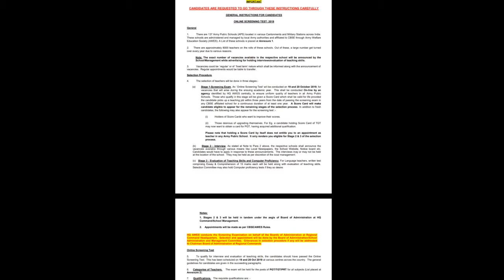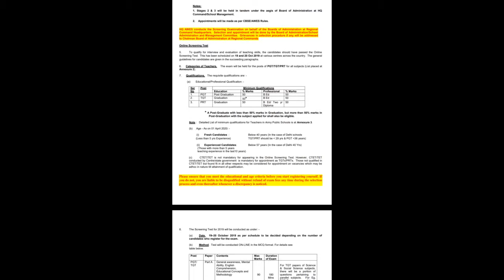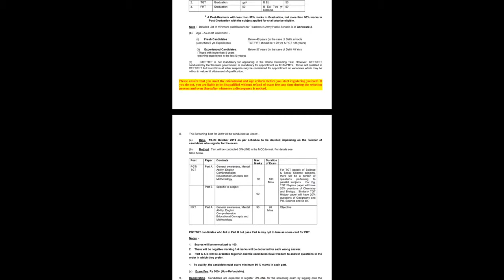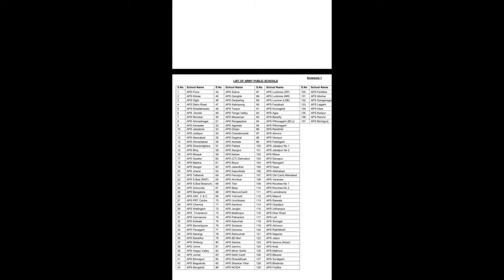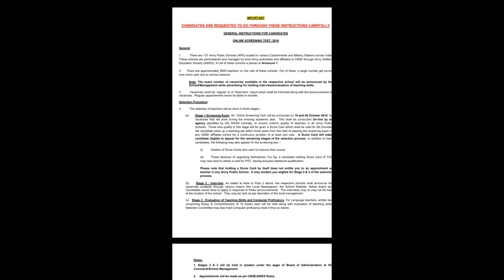LATEST JOB UPDATE. TGT/PGT POST. APPLY NOW!!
HERE YOU CAN FIND..
ALL JOB REGARDING UPDATE.
HOW TO PREPARE FOR IT?
CURRENT AFFAIRS AND DAILY PIB.
ALL BOOK, MATERIALS FOR YOUR PREPARATION!!
ALL TECHNICAL SUPPORT UPDATE
LATEST TECHNICAL UPDATES
OFFER AND PROMOTION
MANY MORE...!!

ALL JOB UPDATE AND EDUCATION ONLY IN ODIA.
KEBAL ODIA RE..
PROUD TO BE ODIA..
।।ପାଖରେ ଥିବା ବେଲ ICON କୁ ପ୍ରେସ କରନ୍ତୁ ସବୁ UPDATE ଜାଣିବ ପାଇଁ।।
।।ଧନ୍ୟବାଦ।।